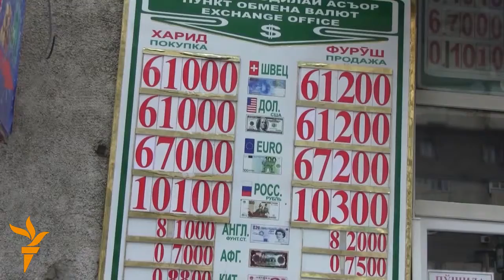06.03.2015 Ослободен Навални во Москва, пад на валутата во Таџикистан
ТВ вести од регионот и од светот на Радио Слободна Европа.